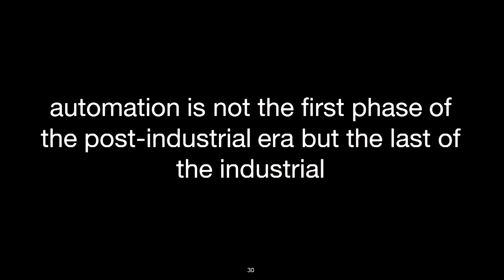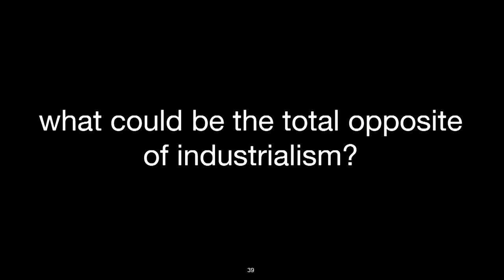Esko Kilpi- Challenging Our Traditional Beliefs About Business and Work [FR]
[A cause d'un problème technique, il manque le début de cette vidéo]

Challenging Our Traditional Beliefs About Business and Work en français